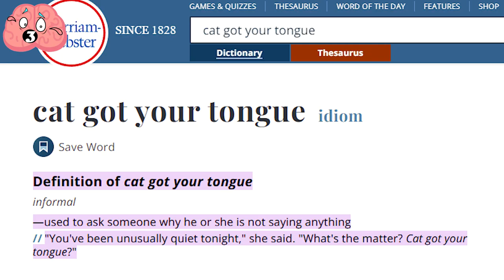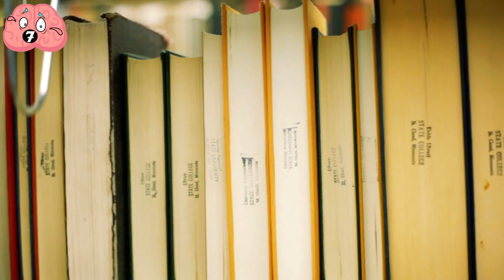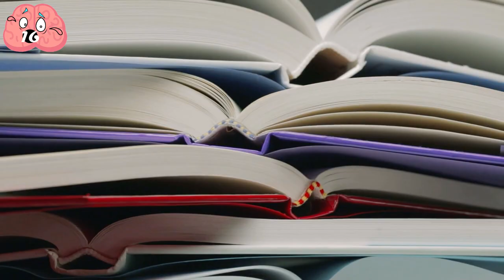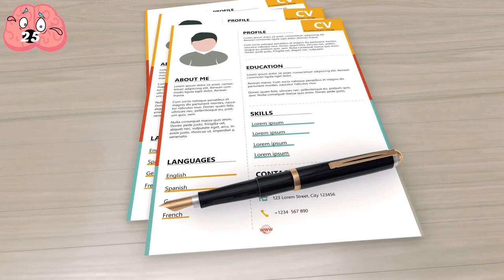Funny Pictures Proving Why Women Live Longer Than Men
Some have wondered why women live longer than men. One theory is that men are exposed to external risks more than women, who might have a more cautious mindset.

Here are some mistakes men make at home and in the workplace. You should try to avoid these health risks by following safety protocol & taking the necessary precautions.

00:00 - Intro
00:23 - Number 1
00:37 - Number 2
01:01 - Number 3
01:14 - Number 4
01:28 - Number 5
01:43 - Number 6
02:01 - Number 7
02:15 - Number 8
02:27 - Number 9
02:43 - Number 10
02:59 - Number 11
03:09 - Number 12
03:24 - Number 13
03:41 - Number 14
03:55 - Number 15
04:09 - Number 16
04:31 - Number 17
04:46 - Number 18
05:02 - Number 19
05:16 - Number 20
05:49 - Number 21
05:59 - Number 22
06:10 - Number 23
06:22 - Number 24
06:39 - Number 25
06:53 - Number 26
07:05 - Number 27
07:16 - Number 28